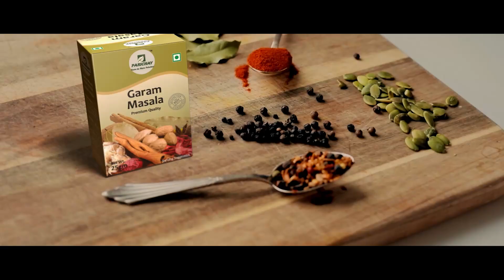ବାଲେଶ୍ୱରରେ ଫୁଟିଲା ଗୁଳି , ଗୁଳି ମାଡ଼ରେ ଜଣେ ଗୁରୁତର କାରଣ ଅସ୍ପଷ୍ଟ